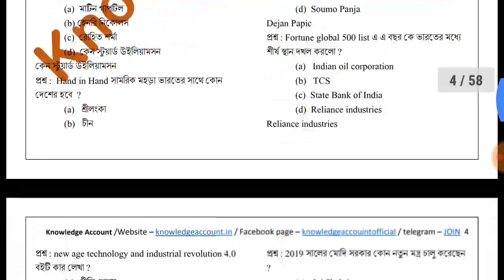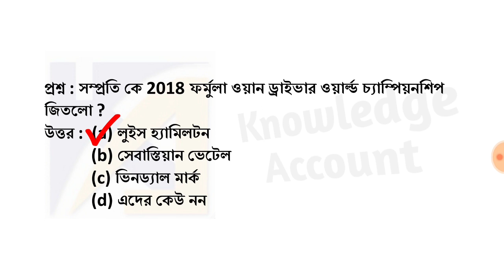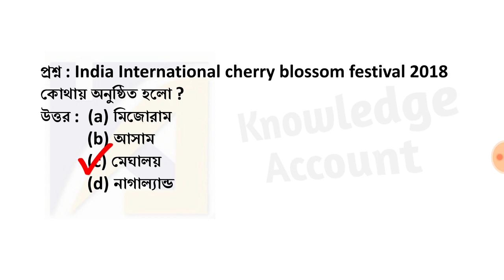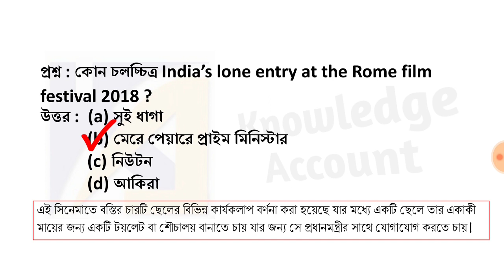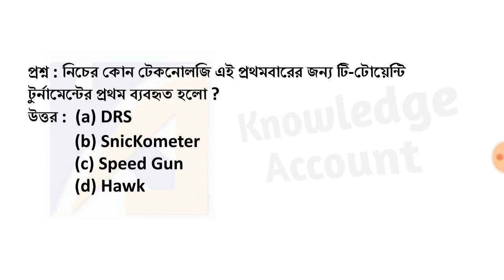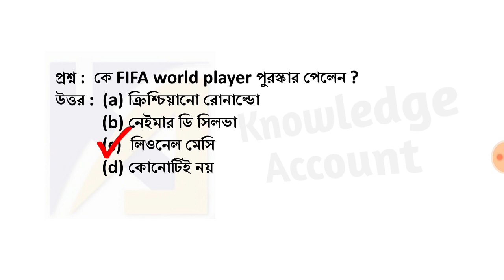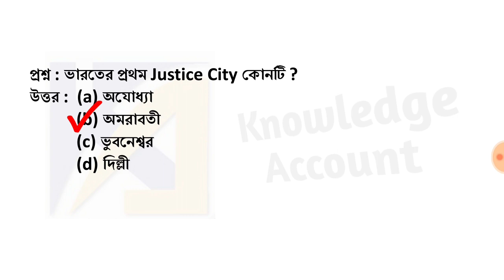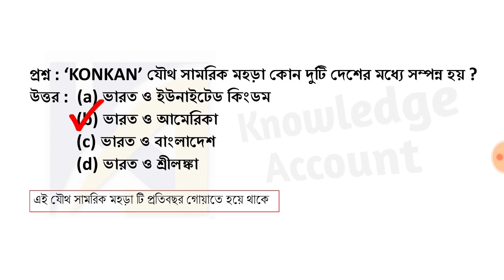500 most important current affairs of 2018 & 2019 Knowledge Account part 8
500 most important current affairs of 2018  & 2019 - Knowledge Account - part 8